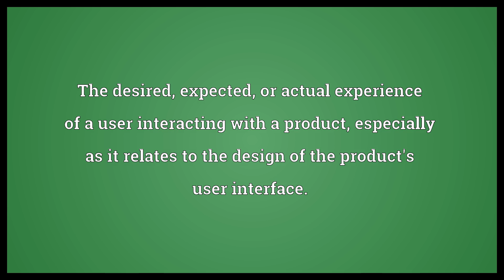User experience Meaning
Video shows what user experience means. The desired, expected, or actual experience of a user interacting with a product, especially as it relates to the design of the product's user interface..  User experience Meaning. How to pronounce, definition audio dictionary. How to say user experience. Powered by MaryTTS, Wiktionary